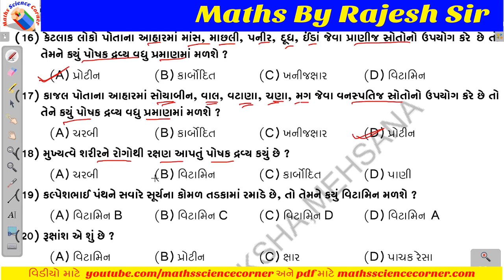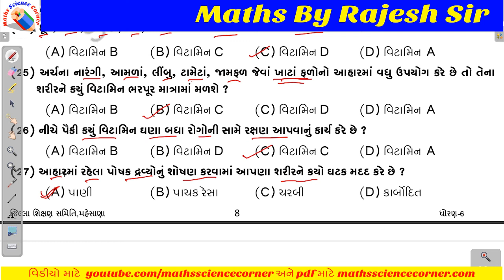વિજ્ઞાન ધોરણ 6 પ્રકરણ પ્રકરણ 2 આહારના ઘટકો MCQ પ્રશ્ન જવાબ 1 Science Std 6 Ch 2 MCQ Que Ans 1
વિજ્ઞાન ધોરણ 6 પ્રકરણ પ્રકરણ 2 આહારના ઘટકો MCQ પ્રશ્ન જવાબ 1 Science Standard 6 Chapter 2 Components of Food MCQ Question Answer 1

આ વિડીયોમાં આપણે MCQ પ્રશ્ન જવાબો શીખીશું.
અમારી સાથે વોટ્સએપ તથા ટેલિગ્રામ ગૃપમાં જોડાવવા માટે ક્લિક કરો :
00:00 Intro
00:05 MCQ પ્રશ્ન જવાબો પ્રશ્ન 1 થી 27
NCERT Science Std 6 (Gujarati Medium - 2020, New Syllabus)
આ વિડીયોમાં આપણે ધોરણ 6 (નવો અભ્યાસક્રમ – 2020) વિજ્ઞાન પ્રકરણ 2 આહારના ઘટકો MCQ પ્રશ્ન જવાબો શીખીશું.
Get Textbook solutions for Mathematics and Science from Maths Science Corner.
You will be able to learn following topics in Chapter 2 of NCERT Science Standard 6 (Class 6) Textbook chapter 2 Components of Food
2.1 What do different food items contains?
2.1.1 Test of starch
2.1.2 Test of protein
2.1.3 Test of lipid
2.2 What do various nutrients do for our body?
2.3 Balanced diet
2.4 Deficiency diseases
2.5 Terminology
2.6 Summary